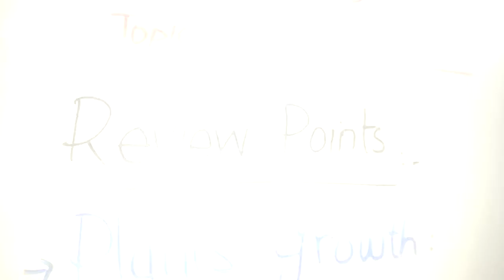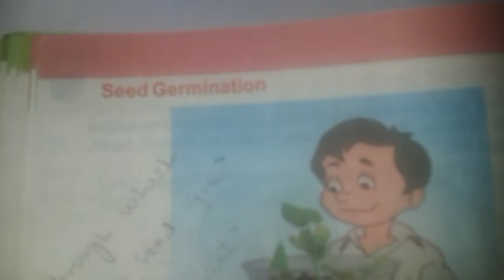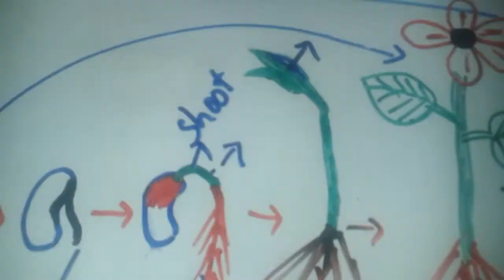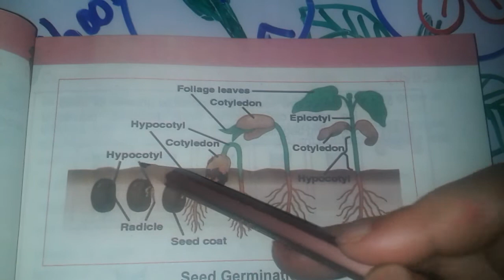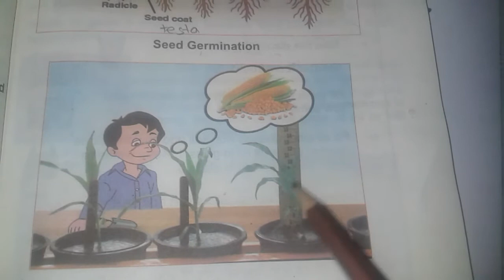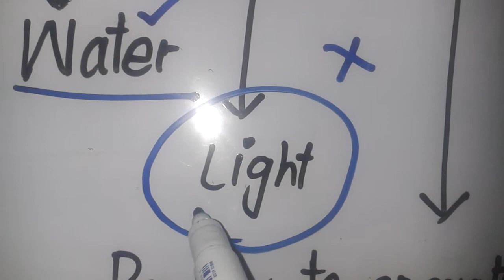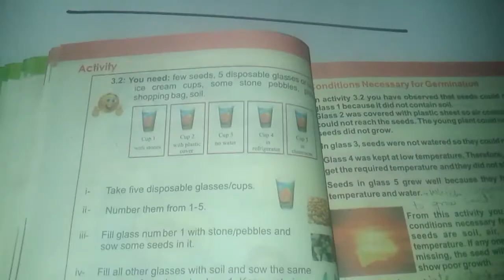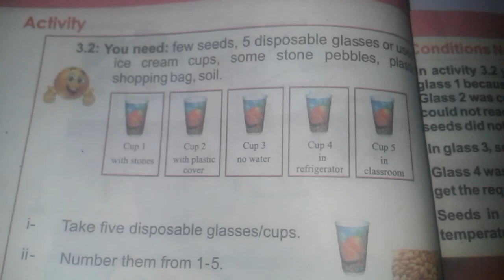Lecture General Science grade 5th. Unit #3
Topic: Seed Germination
# conditions necessary for Germination.